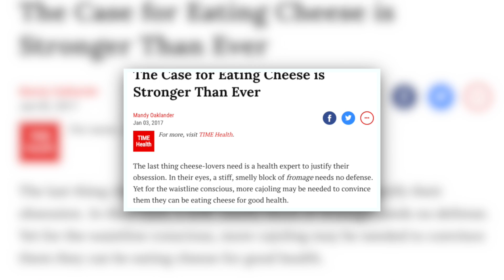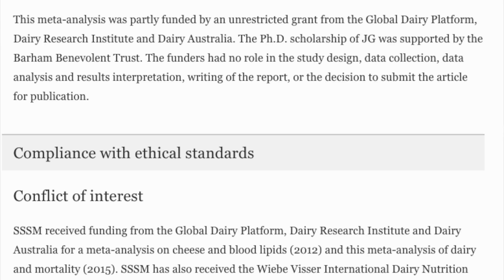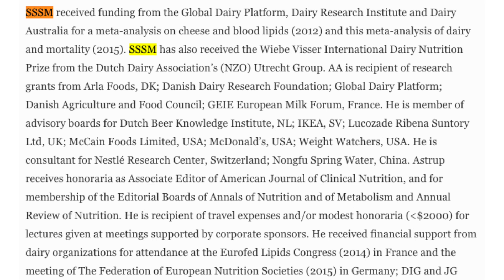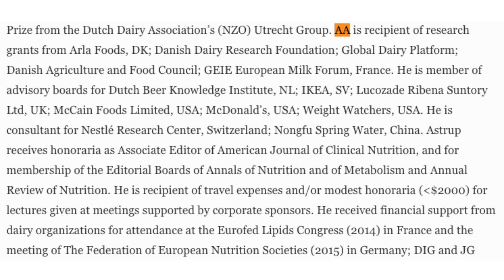How The Dairy Industry Buys "Cheese Is Healthy" Science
Great news: eating lots of cheese doesn't cause heart attack or stroke! Bad news: the dairy industry pays for that scientific conclusion by purchasing the study's scientists. Learn how the dairy industry gets the scientific results it wants.

(not sure if the Alternative Facts shirt is available yet)

As Nature Intended Vegan Shoes.